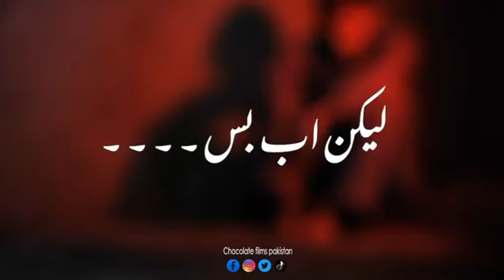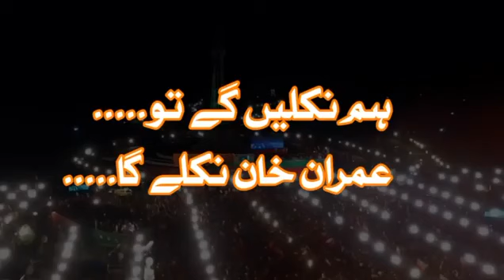ہم نکلے گئے تو عمران خان نکلے گا